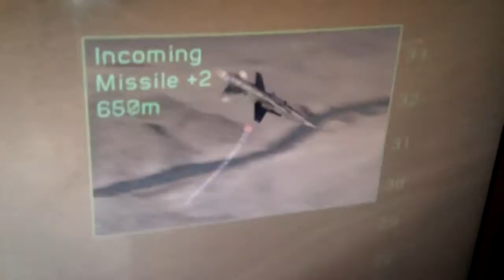How to beat hawx 2 wave Realism